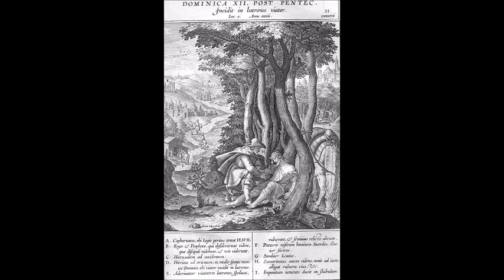Twelfth Sunday after Pentecost - The Parable of the Good Samaritan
Lesson from the 1908 Roman Breviary:
20240811